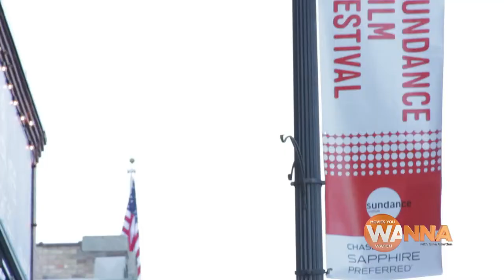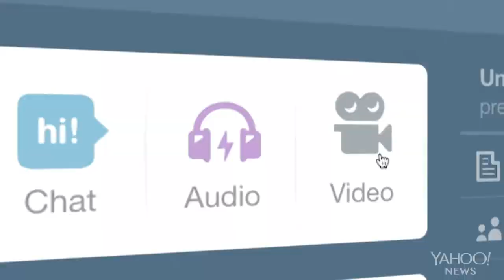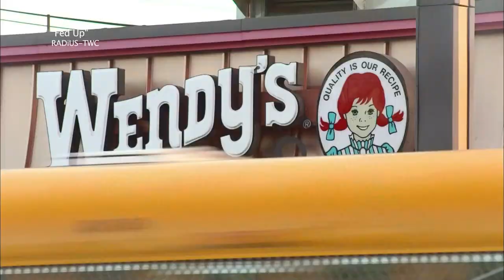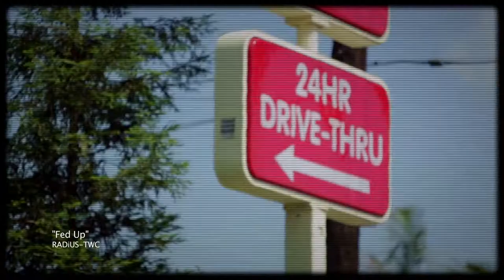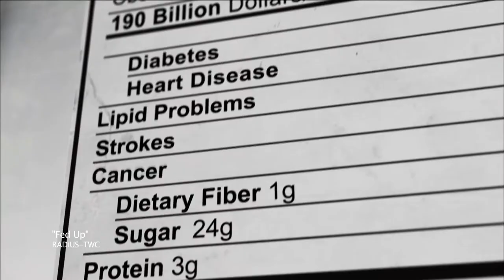MOVIES YOU WANNA WATCH Sundance Exclusive: "Fed Up"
MYWW exclusive Sundance interviews with the producers of the film, "Fed Up" featuring Katie Couric and Director Stephanie Soechtig.